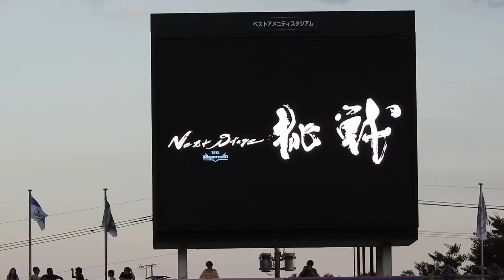サガン鳥栖 vs 横浜Fマリノス5(2015/08/22)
サガン鳥栖　スタメン発表
Sagan Tosu starting lineup announced